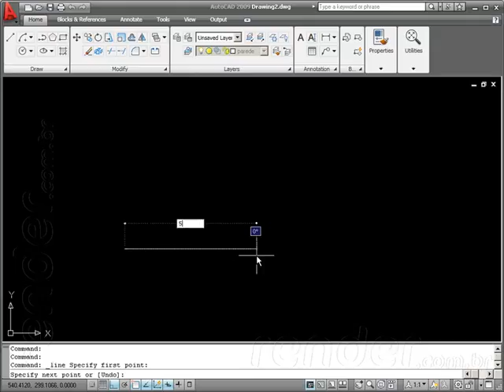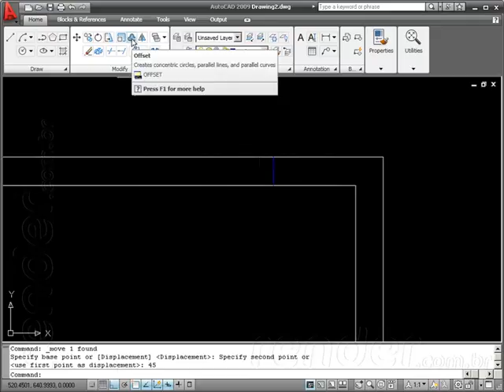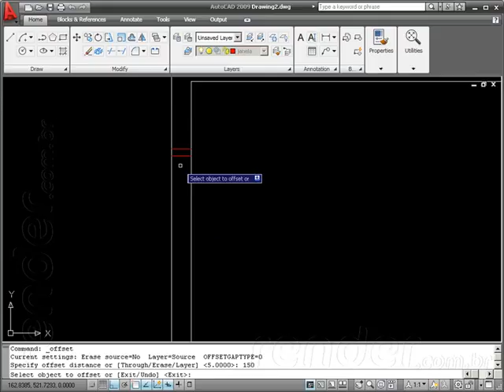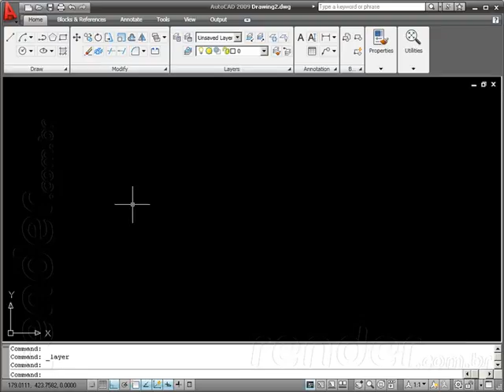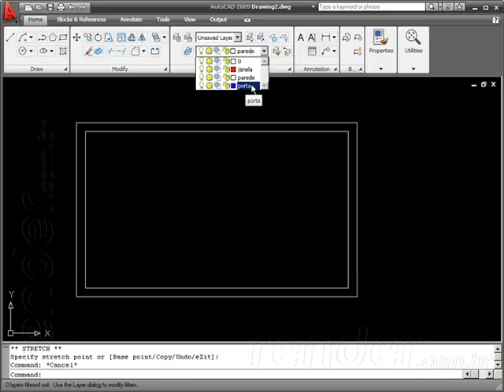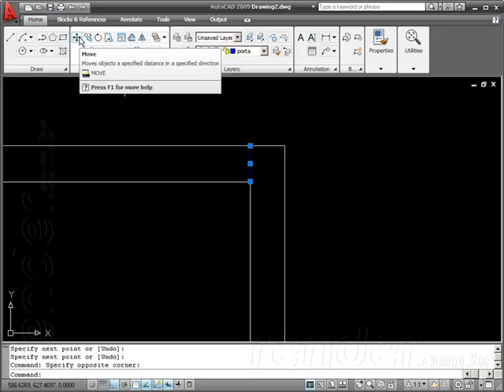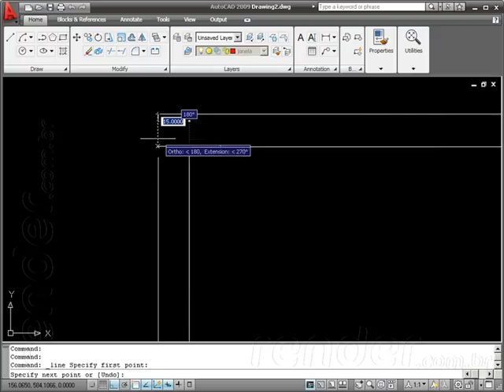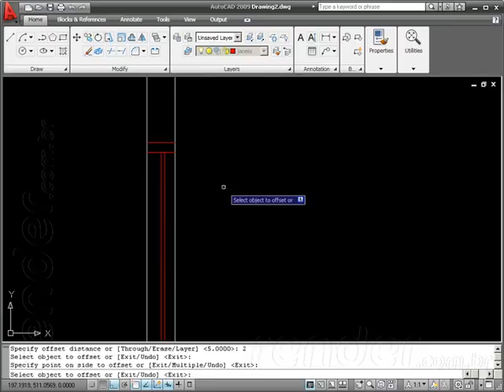Exemplo prático: Criando uma planta baixa - M2A9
Nesta aula, aprenderemos de forma prática como desenhar uma planta baixa de uma cozinha, aplicando algumas técnicas vistas até agora no curso.